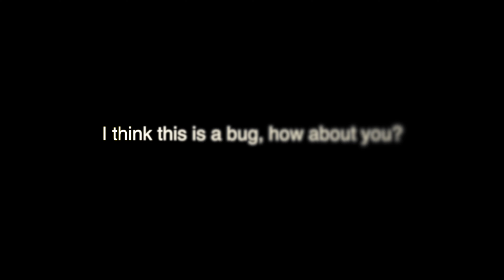" Sphere Object Flew in front of Jets " reported in Florida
There wasn't much information provided by the report, the video shows what appears to be something flying fast in front of the camera.

After slowing it down and reviewing it further, I believe this to be just a bug flying at close range to the camera.

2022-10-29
2:40PM
FL, US

Eyewitness Statement:

You can see this sphere object fly in front of the jets.